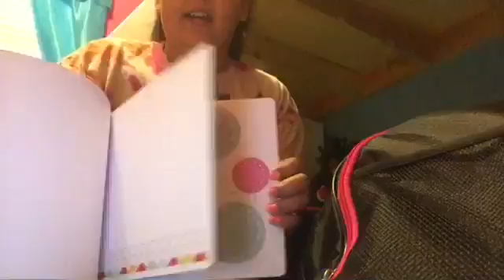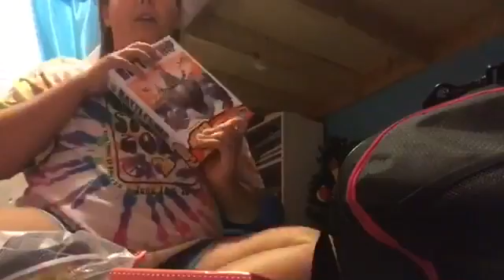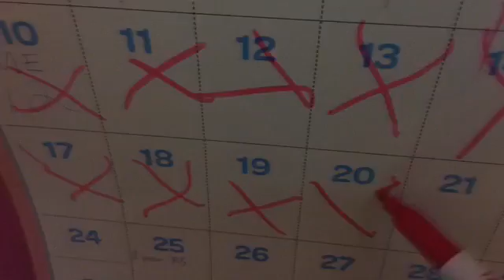Preparing For California!?!?!?🌊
It's summer!🌊☀️Hey guys it's Mikinna and I hope that you guys liked this video!!!
Also, PLEASE COMMENT VIDEO IDEAS because I am running low in them and i don't know what you all want to see! Luv, Mikinna♥️

Musical.ly: Kinna_2016